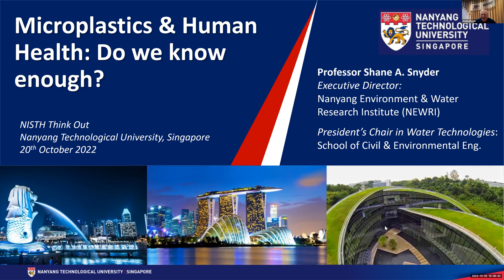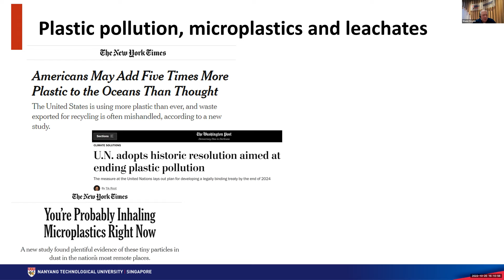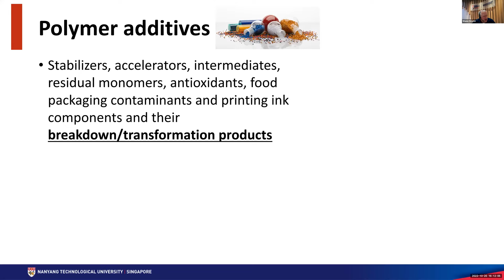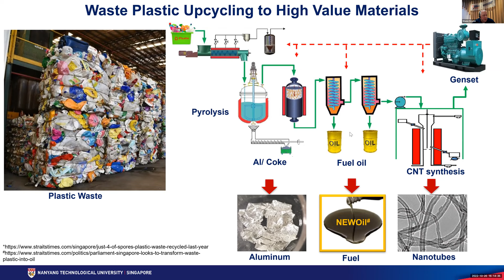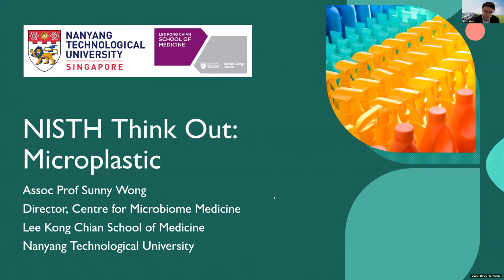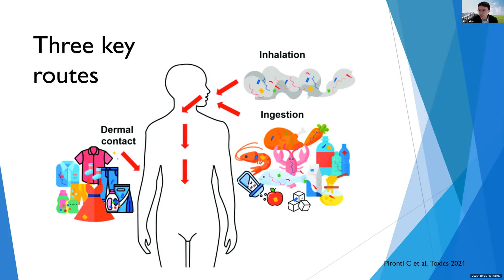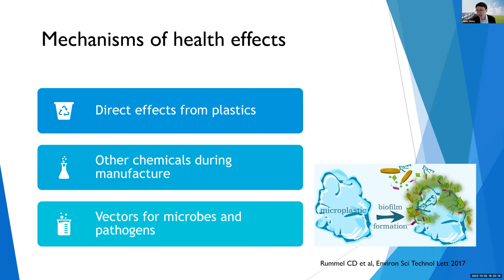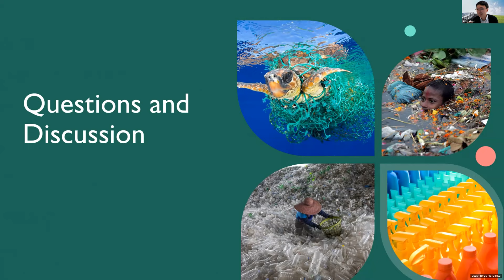Microplastics and Human Health: Do we know enough?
The NISTH Medical ThinkOut, is a series of healthcare-centred expert discussions on a wide range of topics, from the crossroads of medical science and all other disciplines, addressing global issues.

The inaugural ThinkOut, seeks to delve into the field of Microplastics and how it is affecting our health, directly or indirectly and what kind of technology is being developed to help with the adverse effects. Prof Shane Snyder, Professor of Civil & Environmental Engineering and is the Executive Director of the Nanyang Environment & Water Research Institute (NEWRI) will bring the technological aspect to the conversation while Prof Sunny Wong, clinician-scientist and an Associate Professor at the Lee Kong Chian School of Medicine (LKCM), NTU, will highlight the medical impacts of microplastics on human health. The session will be moderated by Prof Lim Kah Leong, Professor and Vice Dean (Research) and President’s Chair in Translational Neuroscience at LKCM, NTU and Prof Vanessa Evers, Professor of Computer Science at NTU and the Director of NISTH.